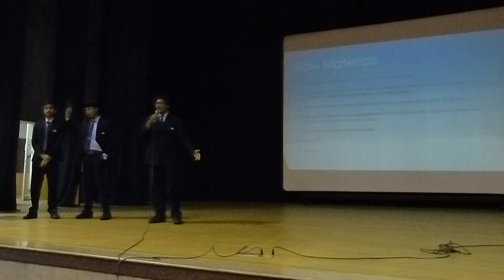JIRS - LIFE SKILLS DEVELOPMENT ACTIVITIES - (IGCSE-IBDP) -13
JIRS- Life Skills Development Activities - IGCSE - IBDP - 03 Dec 16
(Leadership and Entrepreneurship Skills - Product launch)